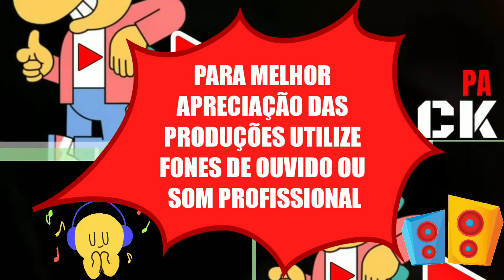Dou a Vida Por Um Beijo - Zezé di Camargo & Luciano - Karaokê